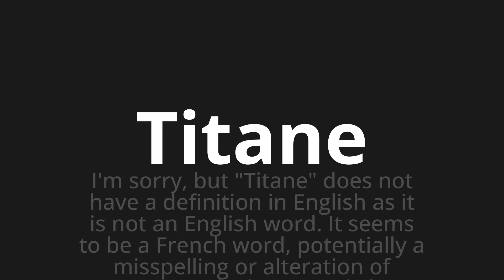How to pronounce Titane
Master the Pronunciation of 'Titane Which means titanium' - which means : I'm sorry, goal "titanium" do not have a definition in English as it is not an English word.It Seems to Be A French Word, potentialy a misspelling or alteration of "titanium," which is French for titanium.If this is not What You Were Looking for, Please Provide More Context or Check the Spelling So I Can Assist You Better. 📝 with @BaguettePronunciation 🎓🗣️ - [Your Guide to French]

Learn to pronounce 'Titane' perfectly in French with our easy and engaging tutorial by @BaguettePronunciation! 📖📽️ In this comprehensive video, we provide you with native speaker examples 🗣️👂 and phonetic breakdowns 🎵 to ensure you get the pronunciation just right.

How to say Titanium in French